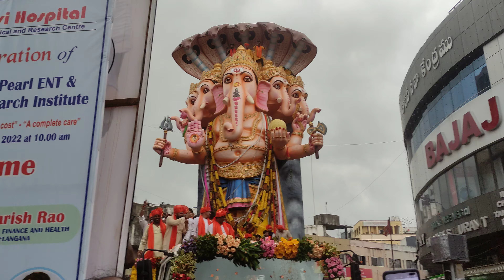Khairatabad Ganesh Nimajjanam 2022 | Ganesh Sobha Yatra Ganesh Immersion | Balapur Laddu